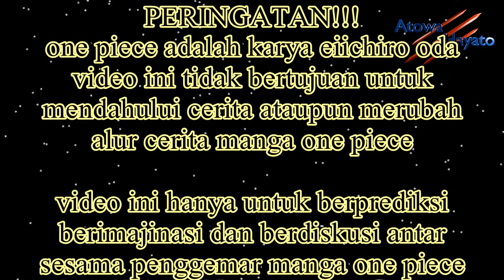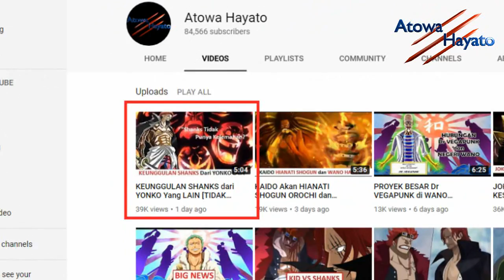KEUNGGULAN KUROHIGE Dari YONKO Yang LAIN [MEMILIKI KRU TERKUAT?]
Kurohige adalah yonko yang bisa di bilang baru, karena baru menduduki jabatan yonko setelah one piece memasuki time skip

Kurohige mendapatkan gelar yonko setelah menguasai wilayah wilayah shirohige dan mengalahkan sisa sisa bajak laut shirohige yang dipimpin oleh marco

Namun walaupun sebagai yonko yang baru kekuatan tempur dari armada nya tidak bisa dianggap remeh

Harga buronan kurohige juga terbilang tinggi, dan yang tertinggi hingga one piece memasuki chapter 929 yaitu sebesar 2,2 miliar berry lebih

Selanjutnya dalam video ini akan kami bahas tentang keunggulan kurohige yang tidak dimiliki olwh yonko yang lain

Di video Sebelumnya kami membahas keunggulan shanks, namun agar pembahasannya seimbang kami juga membuat analisis tentang keunggulan kurohige